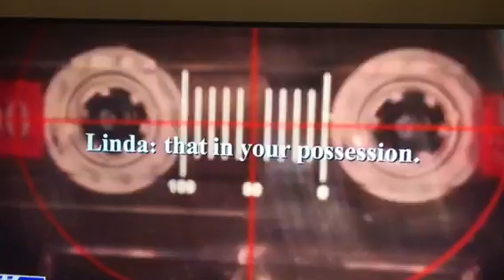Scandalous: Linda Tripp advises Monica in her Blue Dress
Linda Tripp advised Monica not to launder her Blue Dress as an Insurance policy.